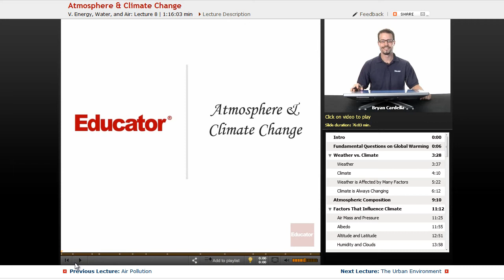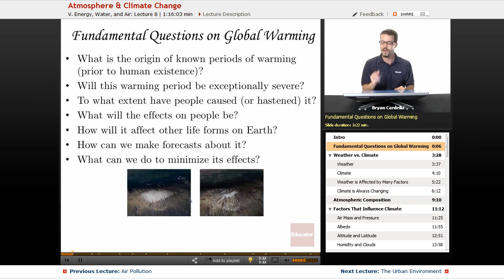“Atmosphere & Climate Change” | AP Environmental Science with Educator.com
Ace your class and get that 5 on the Environmental Science AP with Educator.com's awesome hand-picked instructors.